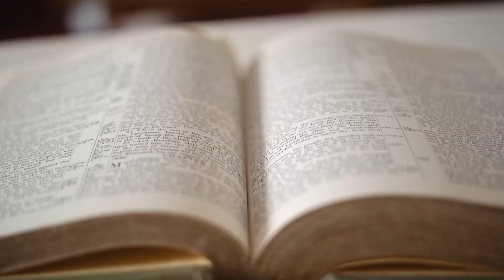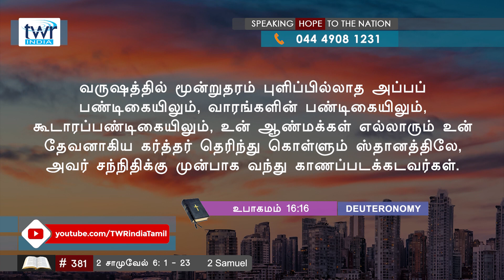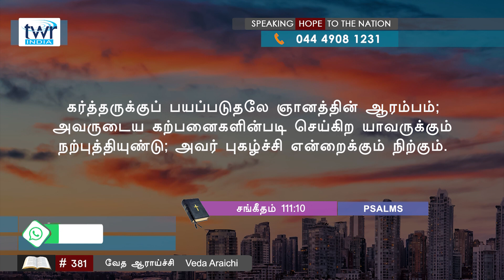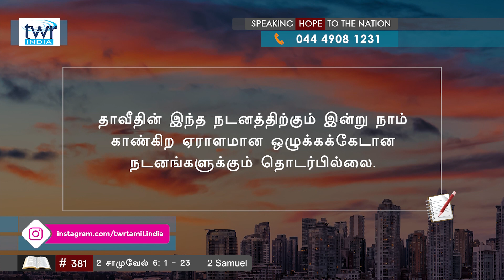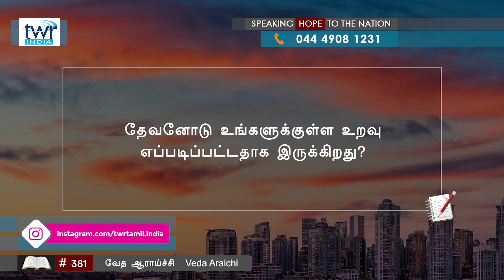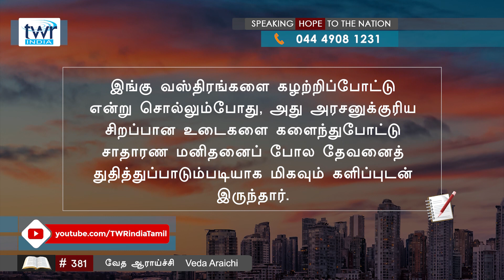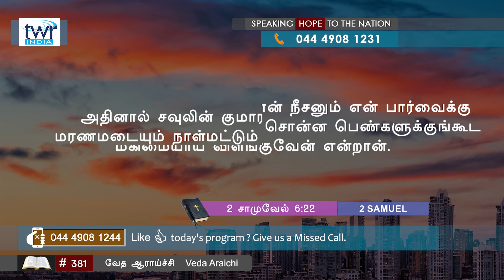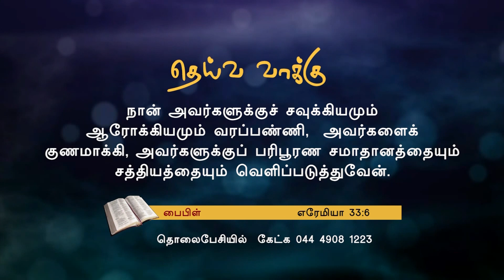TTB 2சாமுவேல் 6:1 - 22 (#0381) 2 Samuel Tamil Bible Study